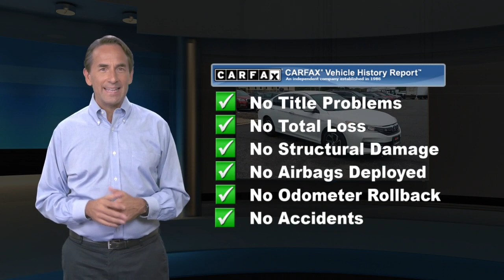Used 2016 Honda Accord Sedan LX, Old Bridge, NJ US3840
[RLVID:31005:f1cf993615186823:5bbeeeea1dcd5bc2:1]